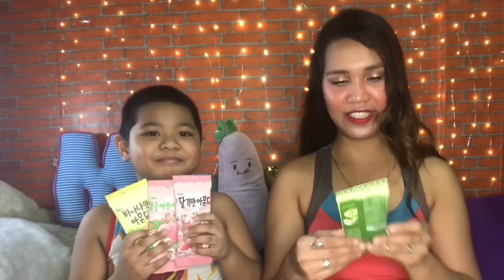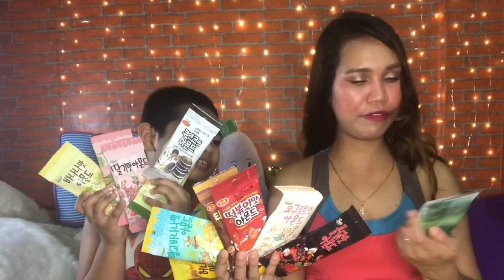Honey Almond Butter and Friends Korean Almond Mukbang